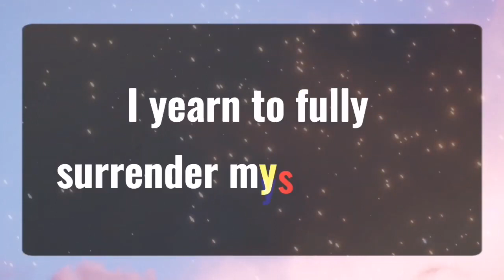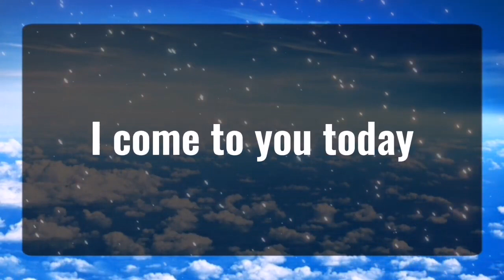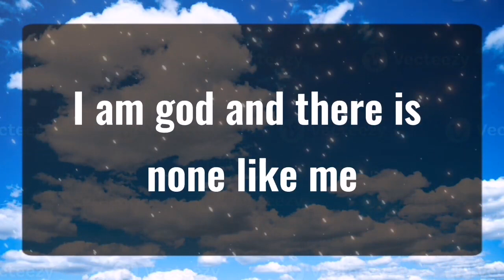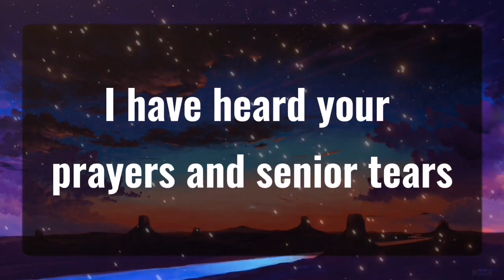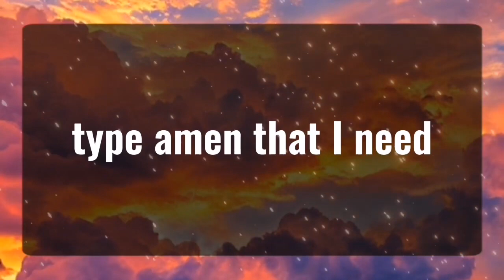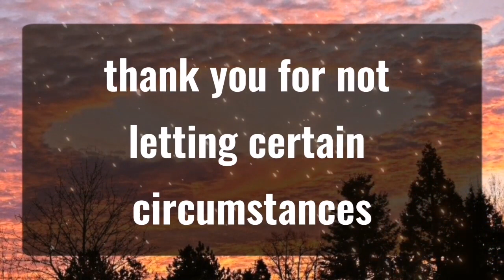God message you ignore me now... Angels Message✝️God Miracles Today 1111 🦋 god msg